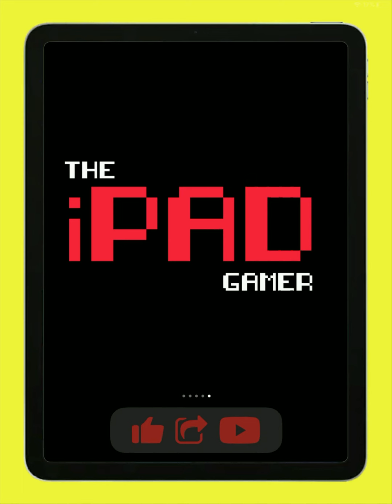SQUID GAME Gameplay | HARDEST Red Light Green Light Game Ever (passed level 1 only)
Welcome to the SQUID GAME gameplay series. This is the hardest Red Light Green Light game I have played till date! I was hardly able to make it through level 1 after multiple attempts.

Watched SQUID GAME already? Now it's time to play SQUID GAME and also watch gameplay videos of the games you play in SQUID GAME!

Which game is this you ask? Well, it's Red Light Green Light baby!
Mugunghwa Kkoci Pieot Seumnida

SQUID GAME Hardest Red Light Green Light Gameplay
SQUID GAME Mugunghwa Kkoci Pieot Seumnida